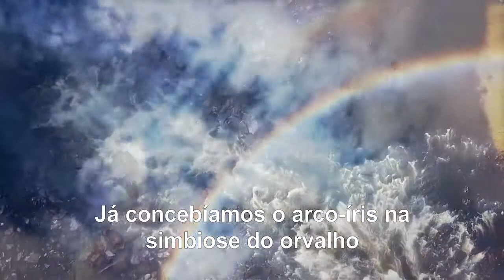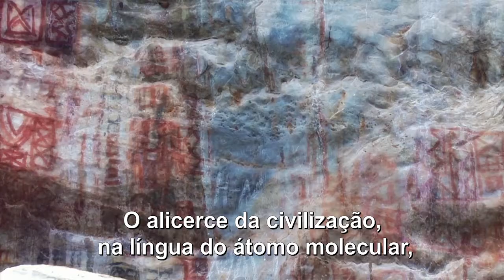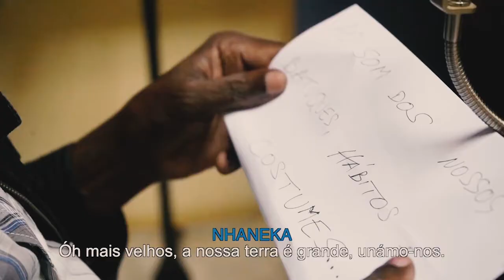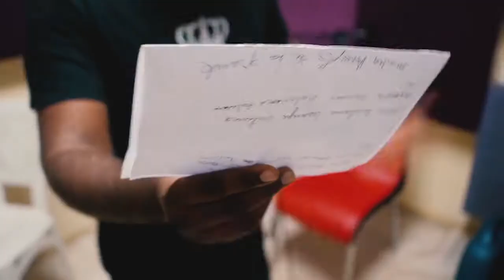NUNCA DEPENDEMOS - WEZA ANGOLA IMOSHI, PARTE I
NUNCA DEPENDEMOS!